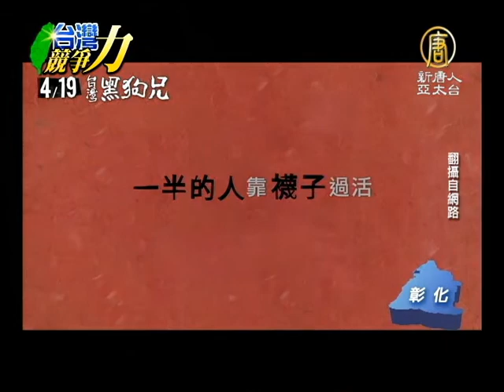【台灣新聞】織襪夯 台灣黑狗兄盼馬與美簽FTA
【台灣新聞】織襪夯 台灣黑狗兄盼馬與美簽FTA(NTDAPTV) 紀錄片「台灣黑狗兄」讓台灣織襪產業受到關注，日前(11日)下午馬英九總統南下，來到織襪的故鄉社頭參訪、進行座談聽取地方聲音，記錄片的主角李東穎，當面向馬總統提出建言，希望能盡快簽FTA，讓台灣的織襪產品更有競爭力。【新唐人亞太台2013年5月13日訊】

看著業者說明早期手搖織襪機，馬總統神情專注。織襪業者也請馬總統來親身體驗。

面對大陸以及東南亞國家的低價競爭，織襪業者選擇研發高品質以及多功能的襪子，台灣業者的研發力，馬總統高度讚許。

中華民國總統 馬英九：「(襪子)看起來好像是非常初級的產品，可是為什麼能夠跟人家競爭，靠的就是我們的設計，而且沒想到這個工廠只有十一個人，整個員工十一個人做這麼大的生意，真的是臺灣的中小企業，創造了許多的，讓我們令人眼睛一亮的奇蹟，讓我們非常的肯定。」

在彰化社頭鄉有一半的人口靠襪子維生，他們的故事變成記錄片「台灣黑狗兄」上映，紀錄片的主角李東穎表示，希望政府能夠幫助社頭三萬多人的生計問題。

台灣黑狗兄紀錄片主角 李東穎：「因為他們(南韓)出口，出到美國費率是零，稅率是零，我們是12到17%，只有這項就輸人很慘，像商業週刊本身有去韓國他們有帶韓國襪子回來， 可是那個品質真的是比我們台灣還要差勁，而且他們工資又比台灣貴，所以只要政府稍微重視的話， 如果可以去跟美國簽(FTA)， 我們是有機會跟韓國 ＫＯ的。 」

與馬總統面對面會談，社頭人由衷希望，政府能真的聽見他們的心聲。
新唐人亞太電視　葉錫鴻　臺灣彰化報導【好樣!Formosa_帶您看見台灣的美好】